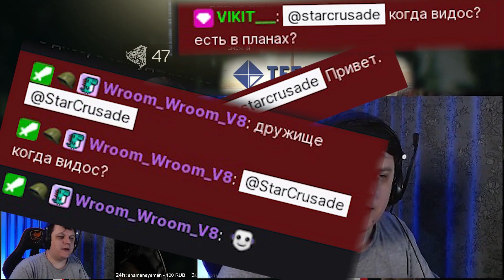Когда видос, когдакогдавидеокогда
и многие другие из чатиков.